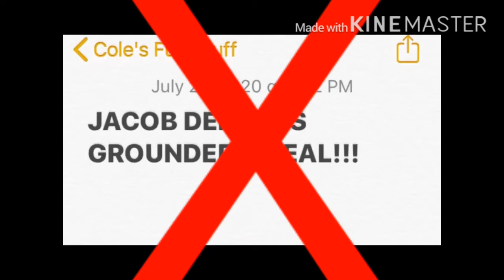GRRRRRR NO STOP JACOB DEPEW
OHHHHHHHHHHHHHHHHH ST.G HOW DARE YOU GROUNDED FOR 4 REAL THAT IT YOUR GROUNDED FOR 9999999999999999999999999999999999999 YEARS! GO YOUR ROOM TELL YOU DED
NO CREDITS TO ST.G